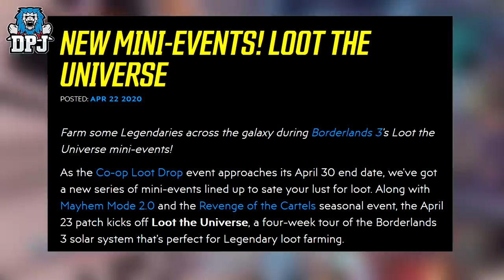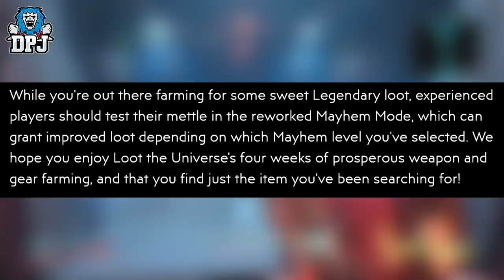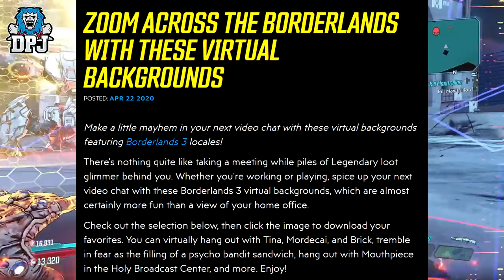LOOT THE UNIVERSE - NEW EVENT! - Free Legendary & More - Borderlands 3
In this Borderlands 3 video we go over the new event of Loot The Universe.